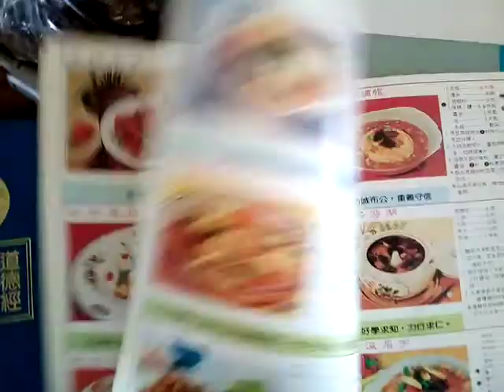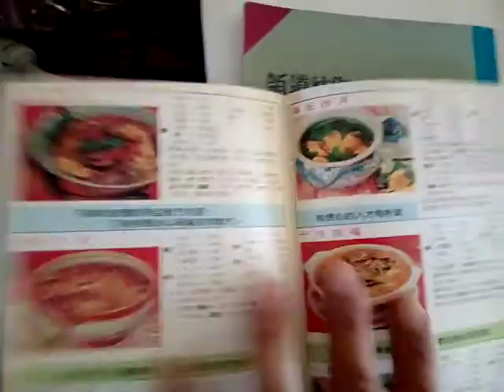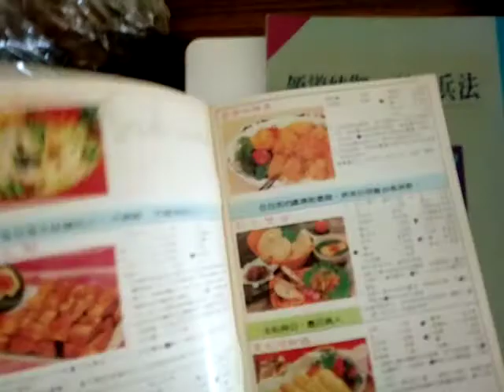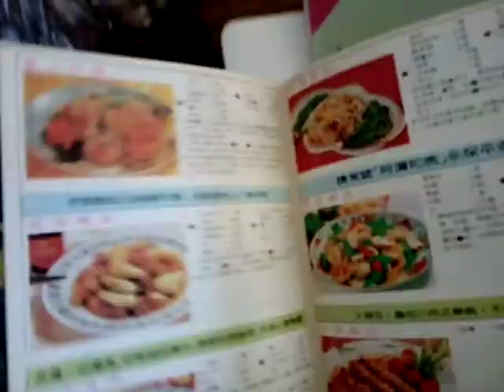VID 20181113 143557瀏覽素食譜彩色照片